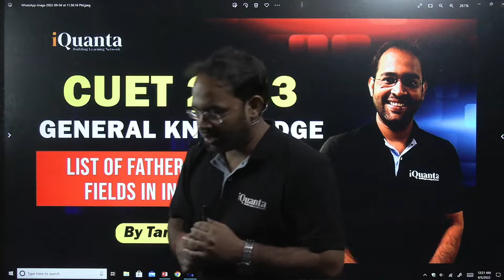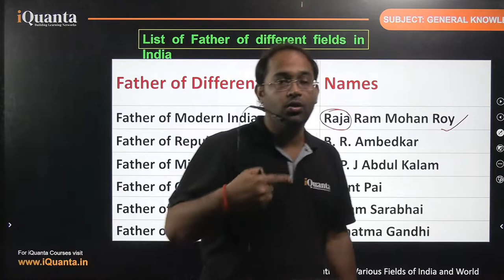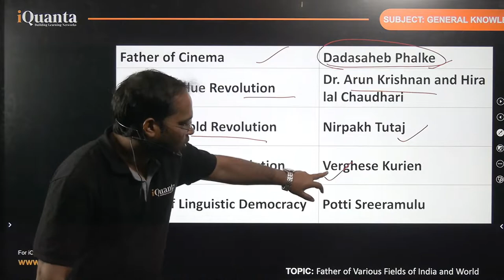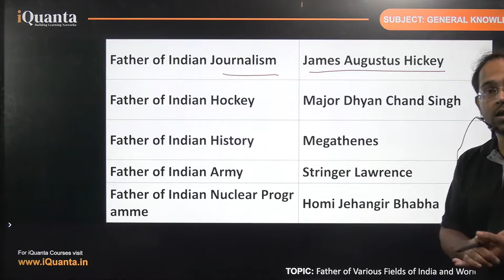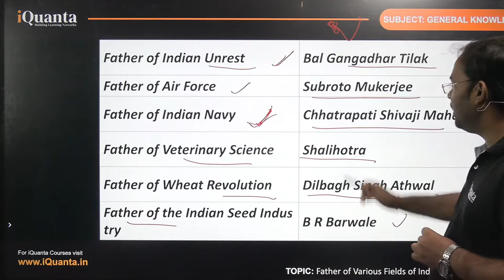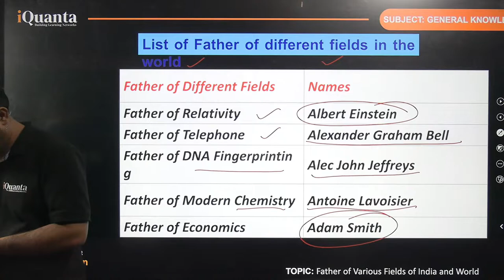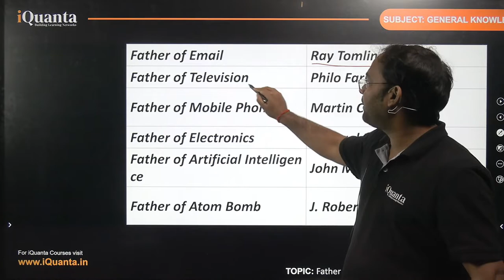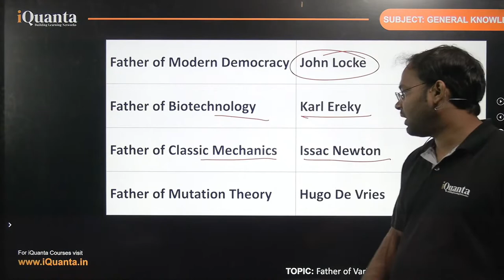CUET 2023| List of Father of Different Fields in India & World|By Tarun Tiwari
iQuanta CUET Course Includes:
• 100+ Hours of Live Interactive Lectures
• 100+ Hours of Recorded Video lectures for Language & General Aptitude : Numerical Ability, English, LRDI, GA
• 500 + Hours of Recorded Domain Videos : Science | Commerce | Arts
• E - Book Notes of each Unit
• Topic Wise Assignment of each Unit
• Test Series: Full Mocks, Section Mocks & Topic Wise Tests
• 24*7 Doubt Solving
• Mentorship Program
• WAT & Interview Preparation

to experience exceptional CUET Content & Get into your Dream College